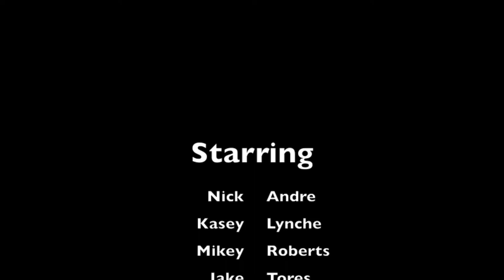(HD) Go Pro in the pool Vid.2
A second go pro video from the pool... Hope you enjoy